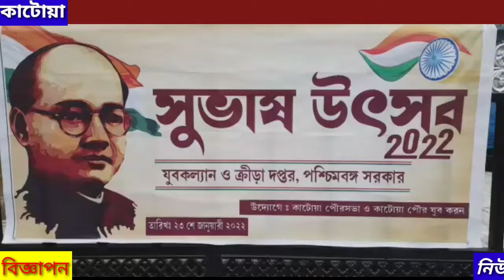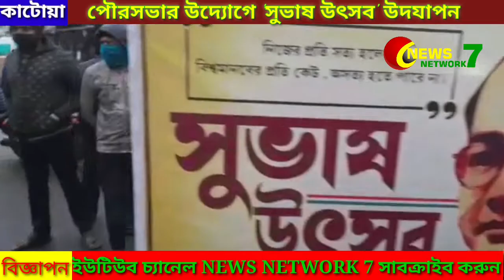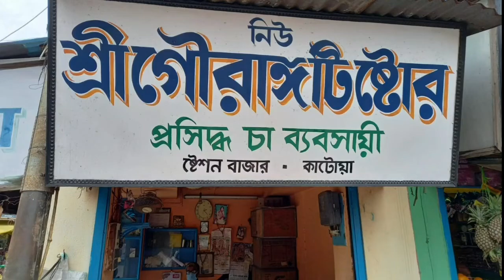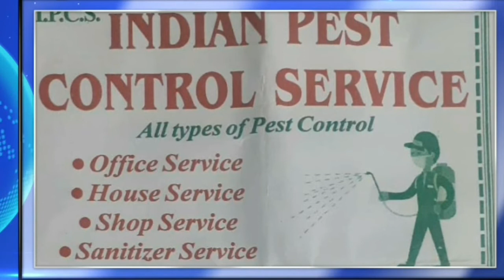Katwa Pourosabha -er Udyoge 'Subhas Utsav' Udjapon 23/01/2022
কাটোয়া পৌরসভার উদ্যোগে 'সুভাষ উৎসব' উদযাপন 23/01/2022